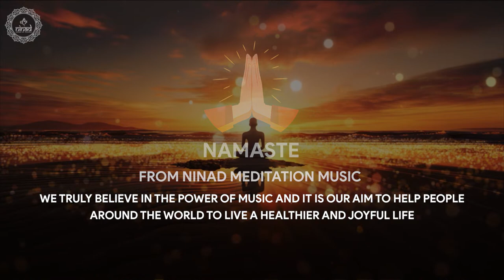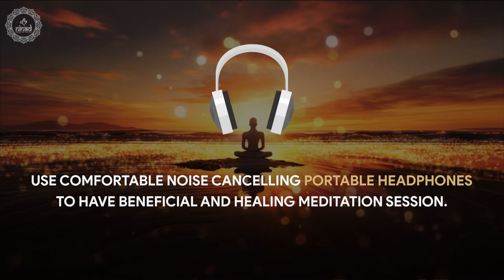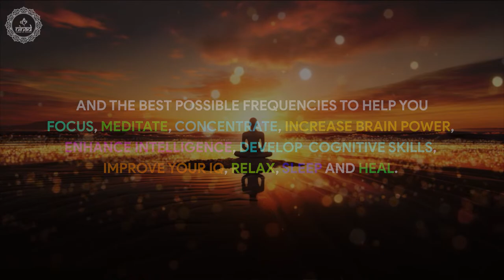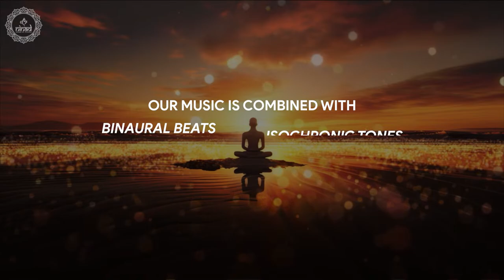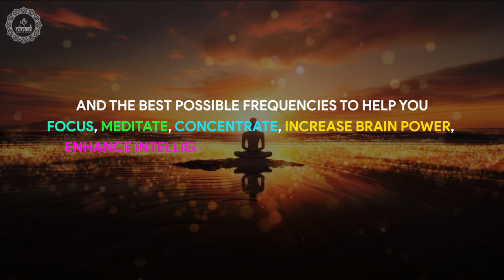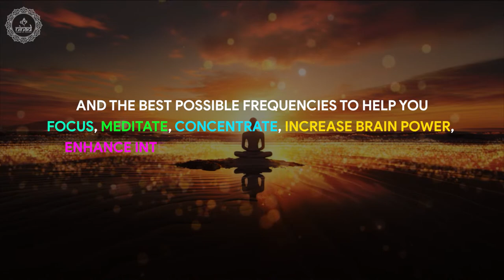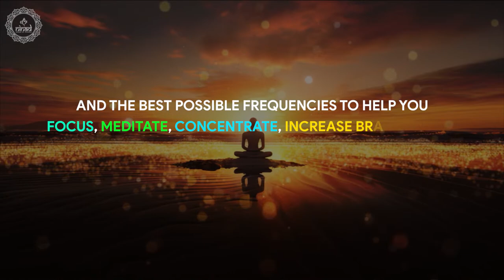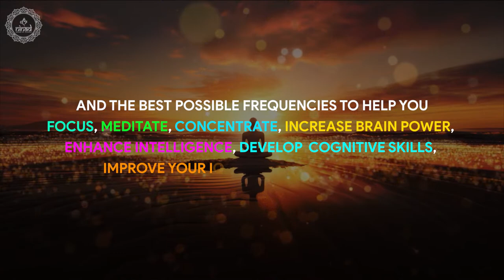444Hz + 528Hz | The Miraculous Benefits of Cosmic Entanglement | Healing and Transformation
444Hz + 528Hz | The Miraculous Benefits of Cosmic Entanglement | Healing and Transformation

Original Track Name:- The Miraculous Benefits of Cosmic Entanglement